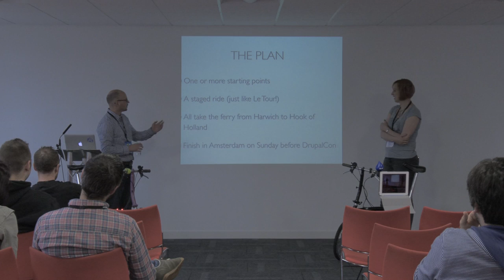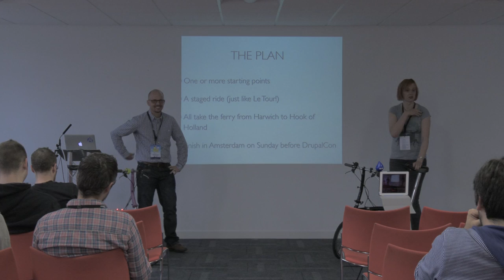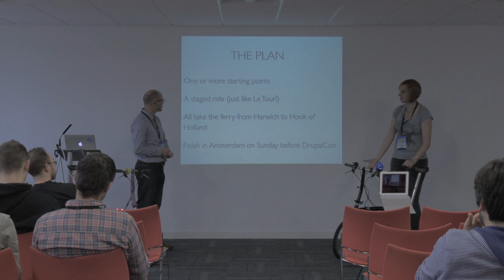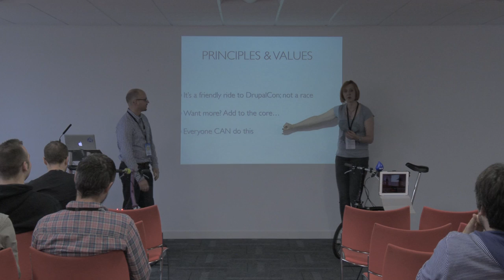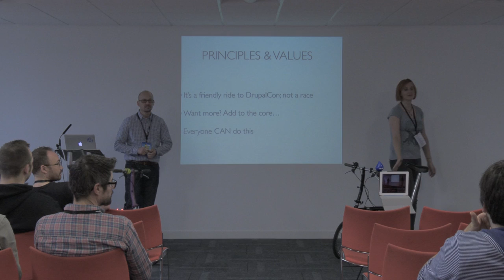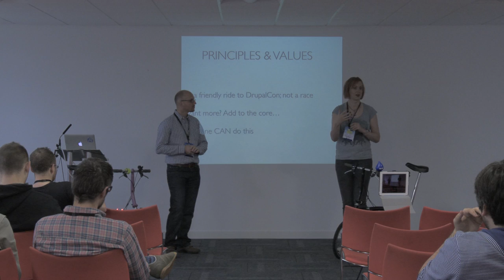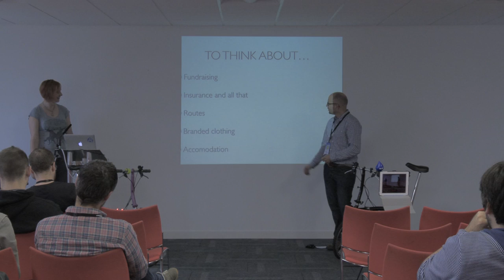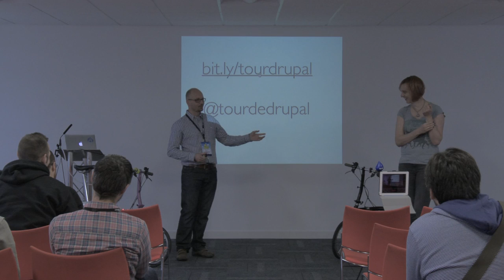Tour De Drupal - Stefan Van Hooft & Rachel Lawson - DrupalCamp NW 2013